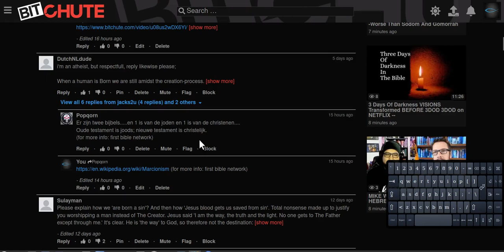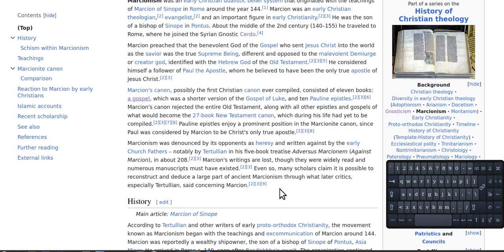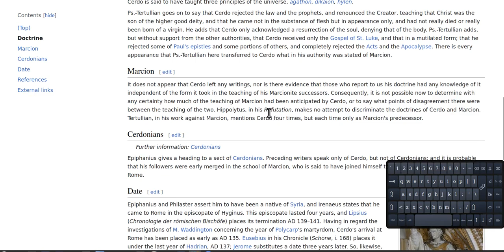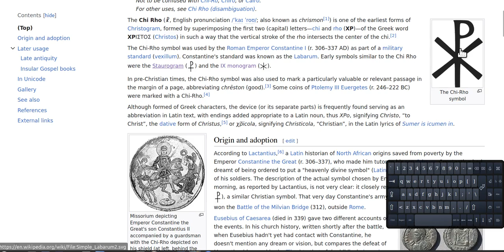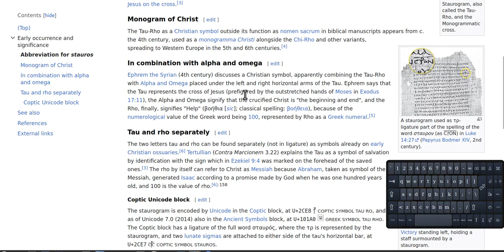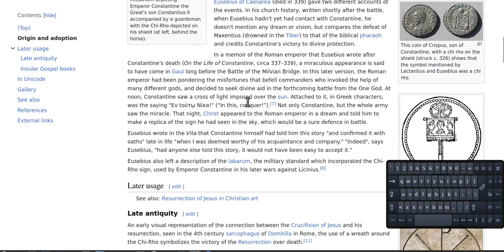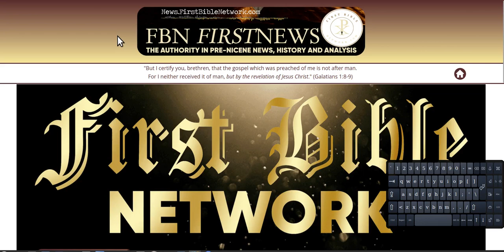First bible network